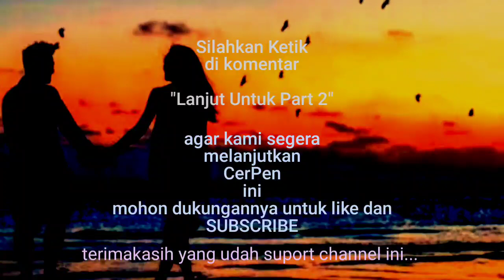Kisah Nyata 💘 Mencintai Orang Yang Salah